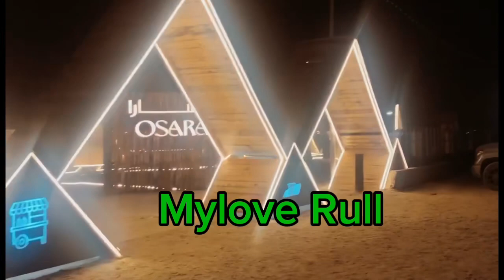Osara/Salalah Oman/OFW LIFE OMAN/Mylove Rull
This vlog is look a like  in Egypt it looks like a pyramid. During at night we can appreciate the lights and ambiance near to the beach. You can enjoy the foods and drinks and you will feel relaxed. Thi placed one of the tourist spots in Salalah Oman. Especially in kareef because weather here is like a tropical.